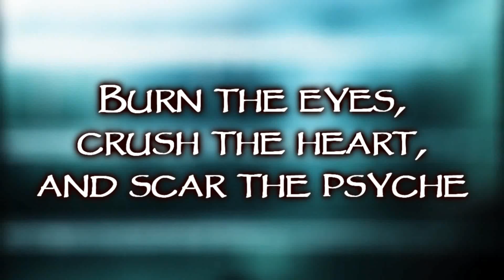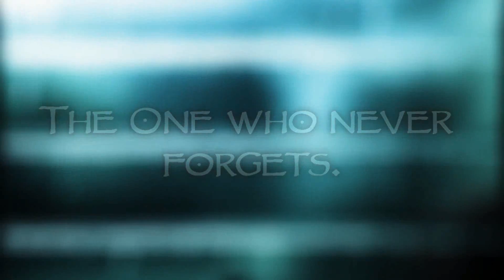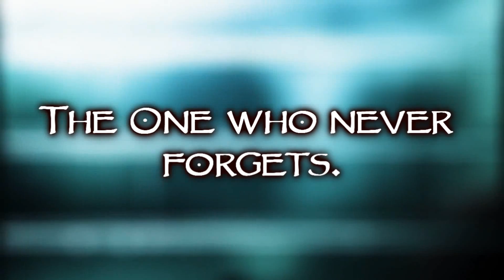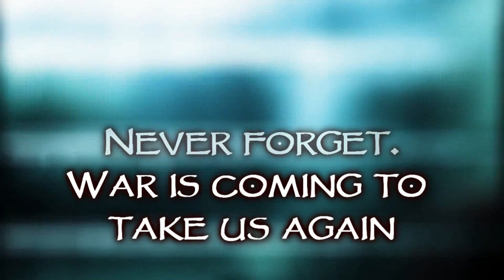Lamb of God - Nightmare Seeker (Lyrics Video)